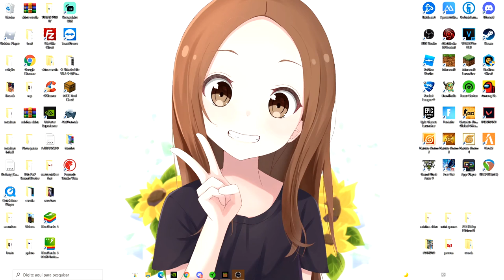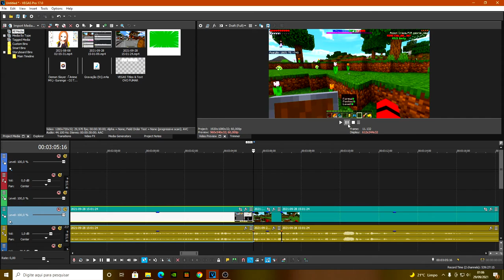MINECRAFT DEMON SLAYER 1 - SOU UM CAÇADOR DE ONI - (Crazy1007)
Eu estava em uma madrugada sem fazer nada e pensei, por que não jogar Minecraft com uma addon de Demon Slayer? Ai eu tive a brilhante ideia de começar a gravar. Então a partir de agora eu sou um caçador de oni!

O objetivo é bem fácil, é zerar essa addon de Demon Slayer. Se quiserem a continuação comenta ai para eu ficar sabendo.

Xbox live:YTCrazyy1007
Fortnite: YTCrazyy007
Roblox: YTCrazyy1007

🎧 Microfone: BM800
🎬 Editor: Sony Vegas Pro 17
🎥Progama de gravação: Obs studio

Fonte: 650W
16Gb ram: Hyperx
1Tera de memória
2 Cooler